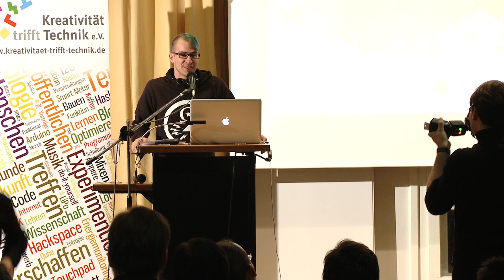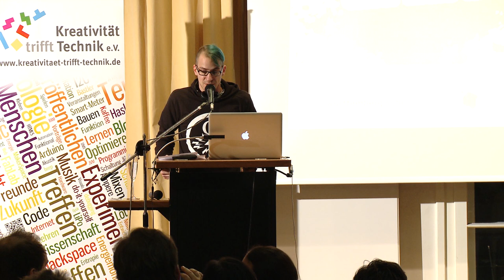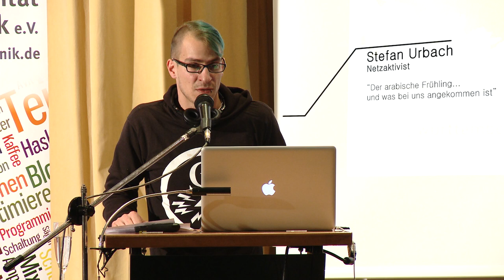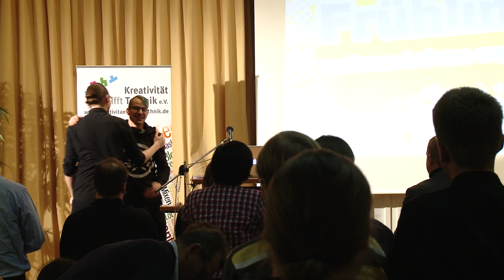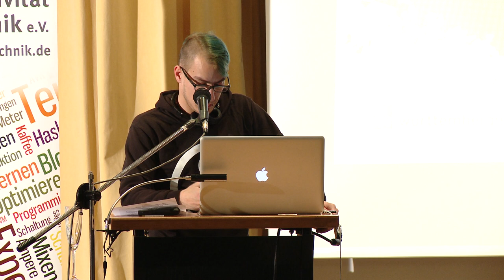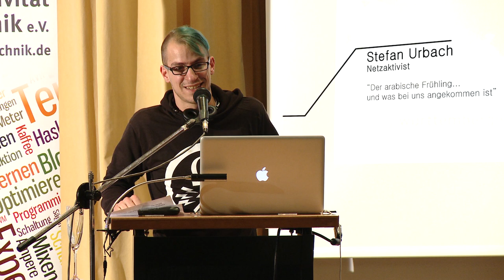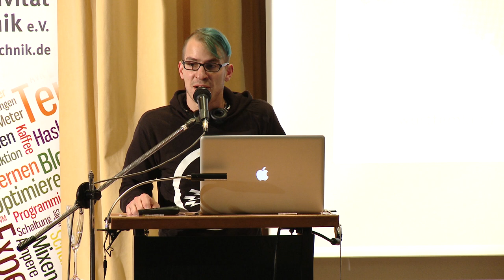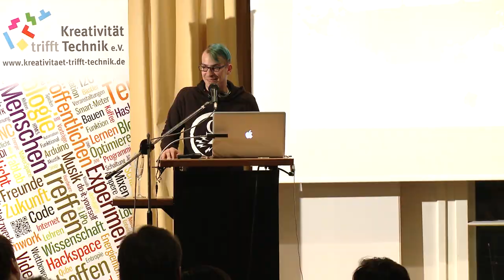"Der arabische Frühling ... und was bei uns angekommen ist"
Unter der Überschrift "Universal. Sozial. Digital! -- Veranstaltungsreihe zum Leben in der vernetzten Gesellschaft" laden wir, der Kreativität trifft Technik e.V., hochkarätige Experten aus den Bereichen Technologie, Politik und Kultur nach Oldenburg ein, um über Chancen und Möglichkeiten der Nutzung moderner Technologien zu sprechen.

Den zweiten Vortrag bestreitet für uns der Telecomix Aktivist Stephan Urbach. Stephan Urbach, geboren 1980 in Lauterbach, geschieden, lebt und arbeitet in Berlin. Nach einem abgebrochenen Lehramtsstudium und einer erfolgreichen Bankkaufmannslehre arbeitete Urbach bei AOL. Seit 2011 tut er das nicht mehr, sondern macht Politik in der Piratenpartei und ist Netzaktivist. Das tat er auch schon vorher, aber da hatte er nicht so viel Zeit dafür.
Seit 2010 engagiert sich Urbach bei Telecomix, seit 2011 ist er im Vorstand von 12 Miles Ahead. In diesen Organisationen arbeitet er an freier Netzinfrastruktur und unterstützt Demokratiebewegungen im "Arabischen Frühling".
Manchmal, wenn er Zeit hat, sitzt oder liegt er irgendwo rum und liest ein Buch.

"Der arabische Frühling ist in vollem Gange -- Regime wurden gestürzt, andere liegen in den letzte Atemzügen. In Europa sind wir hautnah dabei, einige sogar näher, als ihnen lieb ist. Das Aufbegehren der Jugend gegen verkrustete Systeme ist ein Leuchtfeuer und auch bei uns können wir die Flammen der Revolution spüren. In diesem Vortrag gibt Stephan Urbach einen Abriss darüber, inwieweit der sich jährende arabische Frühling Einfluss auf uns alle hat."